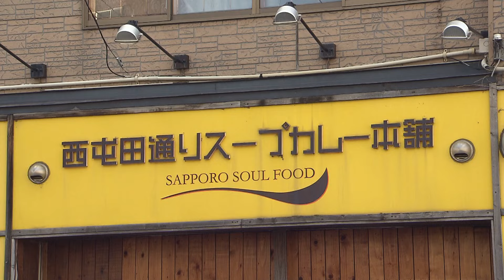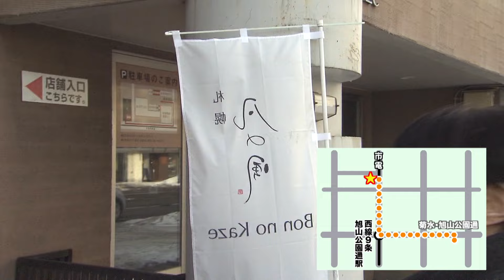札幌・西線9条エリアグルメ｜野菜たっぷりスープカレーや、ラーメン通で知らない人はいな名店などが登場！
札幌・西線9条エリアの噂の街グルメを調査！

▽お店情報はコチラ▽
​店名：西屯田通りスープカレー本舗
住所：札幌市中央区南8条西13丁目4-5
※この情報は2024年3月7日放送日時点での情報です。

店名：中国料理 季香園
住所：札幌市中央区南9条西13丁目1-54

店名：札幌 凡の風
住所：札幌市中央区南8条西15丁目1-1